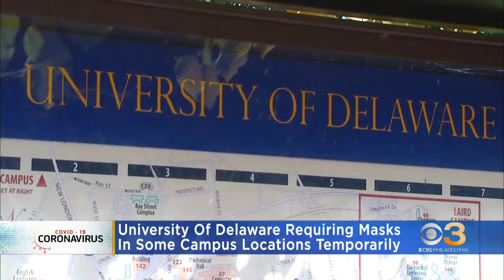University of Delaware to temporarily require masks in some locations on campus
University administrators say COVID-19 cases tend to surge at the beginning of each semester and hope to reduce transmission.